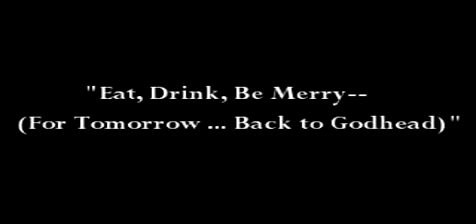Eat, Drink, Be Merry--(For Tomorrow ... Back to Godhead)